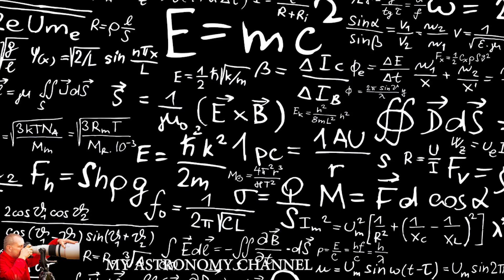Pillars of Creation don't exist at all !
Pillars of Creation is a photograph taken by the Hubble Space Telescope of elephant trunks of interstellar gas and dust in the Eagle Nebula, specifically the Ananias constellation, some 6,500-7,000 light years from Earth.They are so named because the gas and dust are in the process of creating new stars, while also being eroded by the light from nearby stars that have recently formed

The only problem is that they do not exist anymore !

Watch this amazing episode, this will shock you !